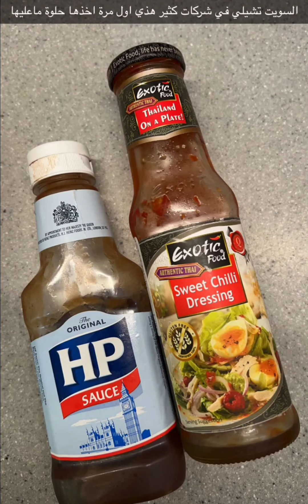شيش طاووق بطريقة البرتغاليه وصفه كامله الشيفه حصة